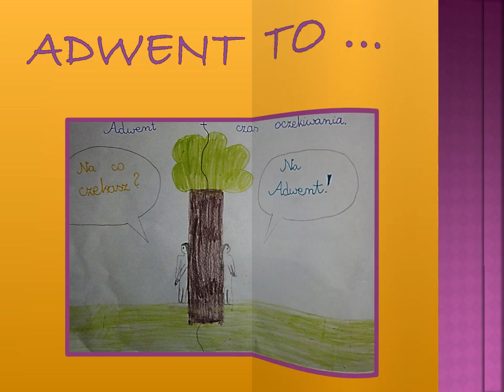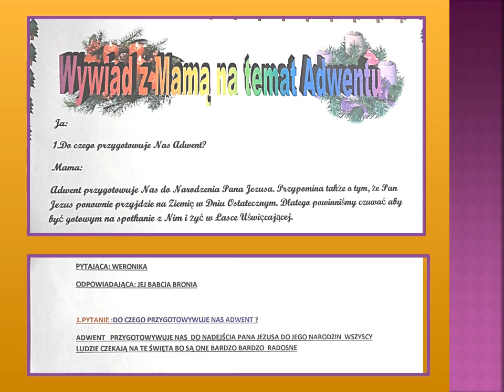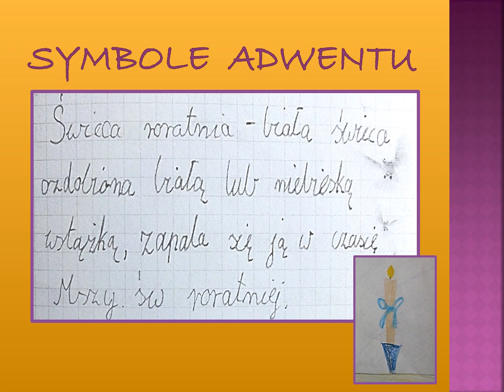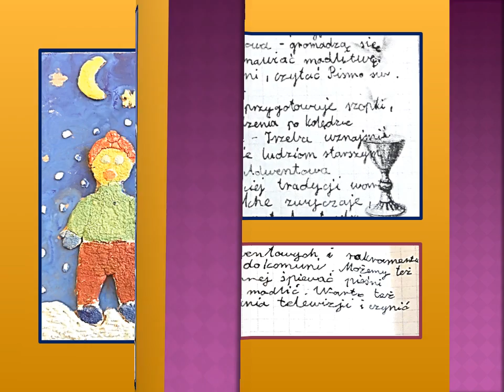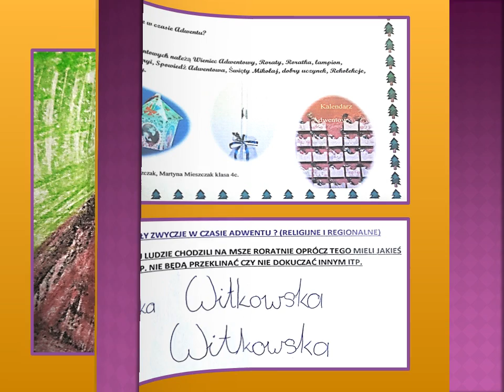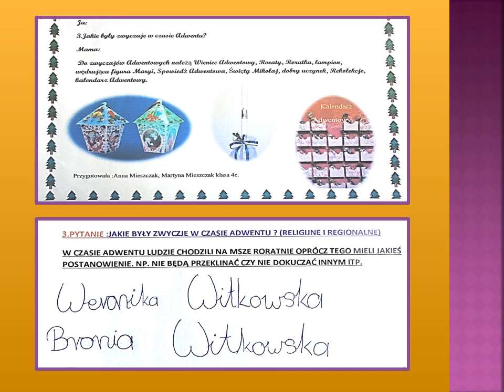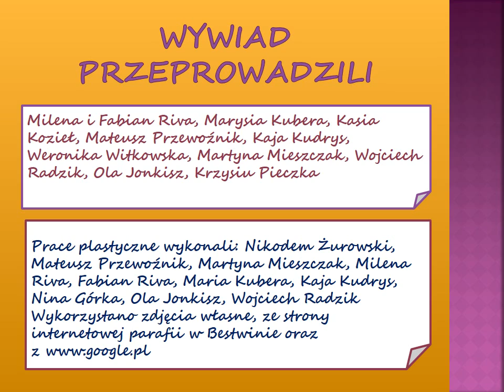ADWENT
prezentacja utworzona na potrzeby video bloga "Klucze do wiedzy i wiary"